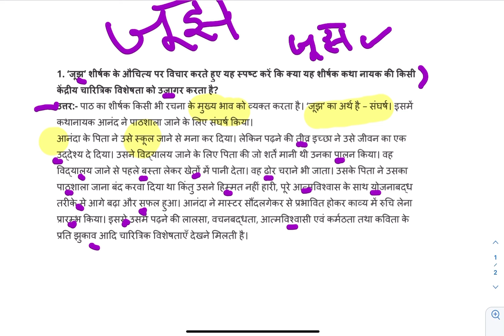जूझ class 12 ॥ जूझ हिन्दि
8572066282 Latest tending| simmer party wear |suits# #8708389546

onlineshopping jujh class 12 hindi question answer

other chanl content on this Chane

Suit sale
Trending suits
Print fabrics
Wardrobe fabrics
Printed suit
Stylish latest design suits
Summer suit
Wholesale prices unstitched cotton suits
Suit design
Women stylish latest design suits
गंगा suits

ladies suits with price sale
Ladies fashion wear
ladies suits with price sale meesho
ladies suits  meesho with price sale
Unstitched salwar kameez suits
Suit fabric
Sale meesho
Price suits
ladies suits online
Ladies suit wholesale price
ladies suits online phir price

Ganga style suits
Reasonable prices unstitched cotton suits
Vinod cloth store bahal
Rotak suits

suit fabric market in delhi Chandni chowk suits
Designer suits
Suit fabric cotton duppta
Cotton duppta suit salwar kameez suits fabrics
Print fabrics
Summer collection suits
Winter suits
Lehnga chunni
towel
suit buy online
trending suit design
Salwar kameez design 2023
Buy online suits available on delivery free
suit buy online
Punjabi suits
Pakistani suits design
Suit design
Latest design suits
गंगा suits
Krupali suits
Fancy party wear suit
New party wear suit
Embroidery design suits
Trending suits
Modal silk me brush print duppta party wear suit
Vinod cloth store bahal haryana online store 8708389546
Hey,

WhatsApp Business is an app built for small business owners. With the app, you can create a business profile and easily connect with customers.

तीज त्यौहार राखी पर सिल्क ke डिजाइन का latest patiyala suit भंडार आपके द्वार
Sale meesho item
Meesho suit Haul
Ritu kumar floral print

सफलता वह सौभाग्य है जो कि उच्चाकांक्षा, साहस, पसीना बहाने और प्रेरणा से प्राप्त होता है।”
आपका दिन शुभ हो
❝विश्वास मौजूद है
               ,तो मौन भी
          समझ आ जायेगा,
                   और
          विश्वास नहीं है, तो
              "शब्दों से भी"
               गलतफ़हमी
               हो जायेगी।❞
Cotton Salwar Suits
Party Wear Suits
Pakistani Suits
Patiala Suits
Products On Sale

myntra suits for ladies
flipkart ladies suits with price
ladies suit meesho
ladies suits online
myntra suits party wear

Ladies Suits with price
Suit design for women
Salwar suit design for Girl latest
Salwar Suit online shopping
Ladies suits sale